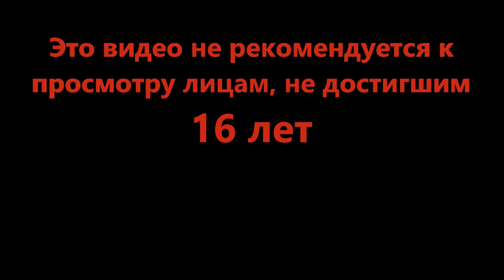Новая охота на воздушных великанов - Airship Assault [BETA] (Roblox)